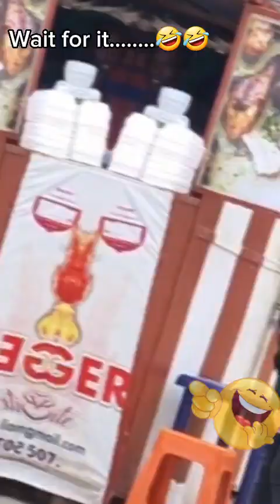Mr. Dangerous and Problems 😂 Prank gone terribly wrong ~Try not to laugh 😅 🤣funny video 244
Mr. Dangerous: I want peace Prank gone extremely wrong 😂😂 Try Not To Laugh 😹